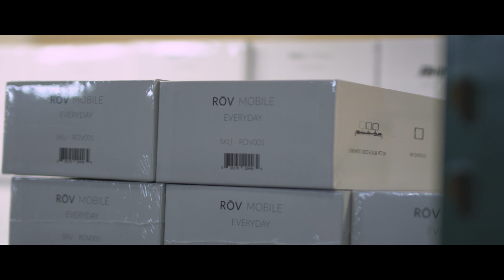ROV Kickstarter Update - June 2018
Wanted to give you guys a quick update on where we are with ROV!